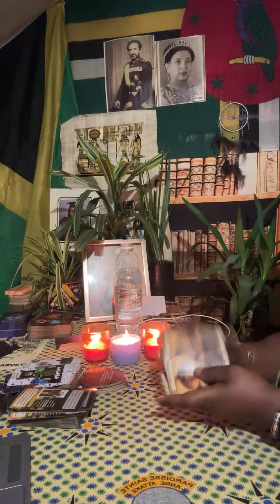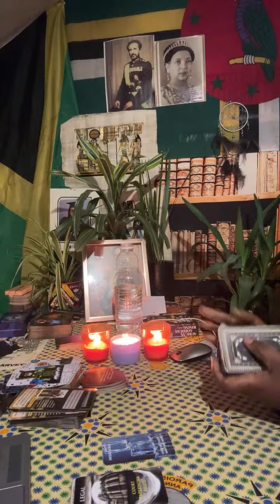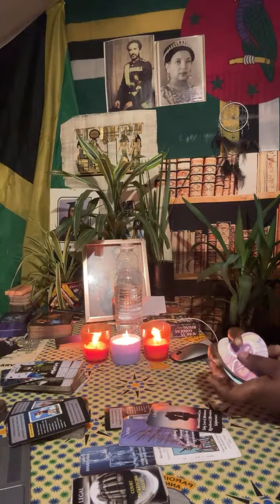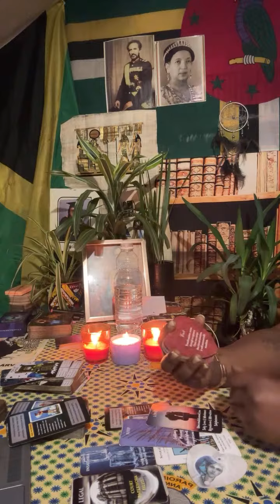Aquarius - They don't want to stop fcuking you.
Welcome royals,